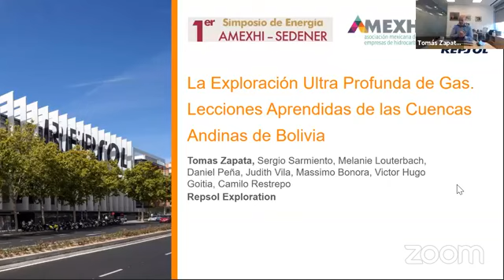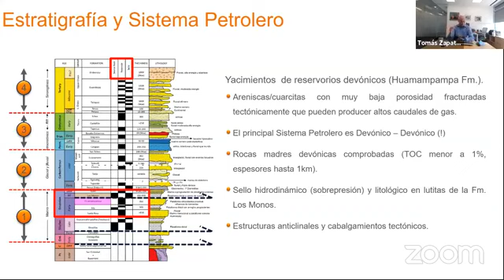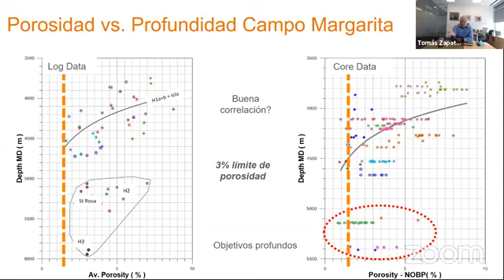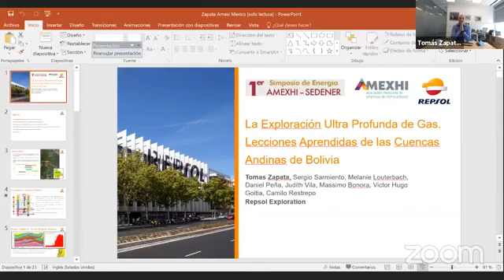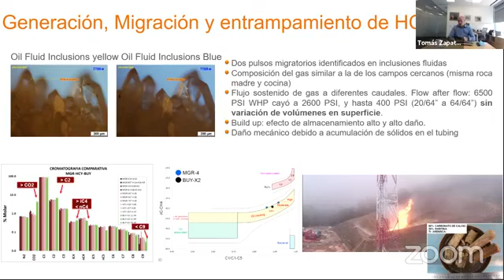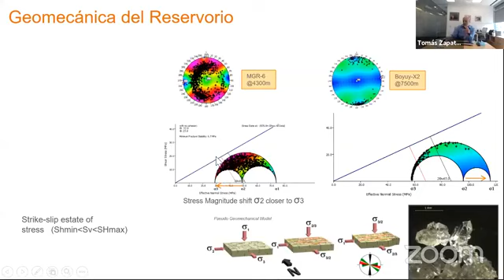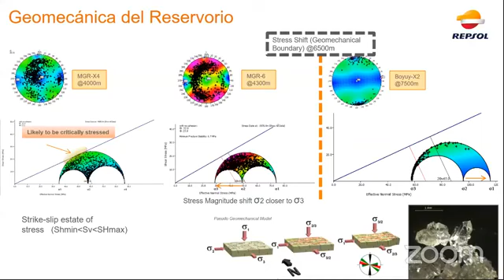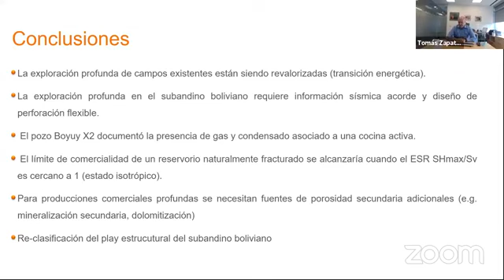La exploración ultra profunda de gas: Lecciones aprendidas en las cuencas andinas de Bolivia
Conferencia: “La exploración ultra profunda de gas: Lecciones aprendidas en las cuencas andinas de Bolivia” con Tomás Zapata de Repsol México en el 1er Simposio de Energía: Jóvenes por el Futuro de la Energía